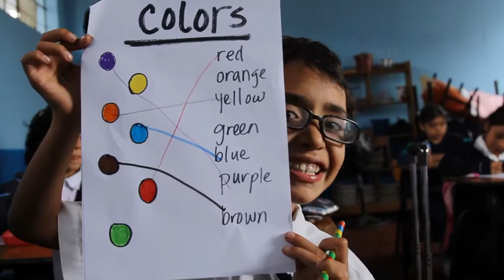Vive Peru Volunteer Experience